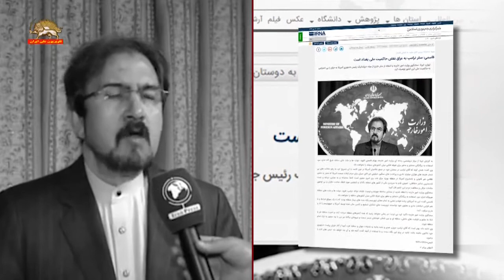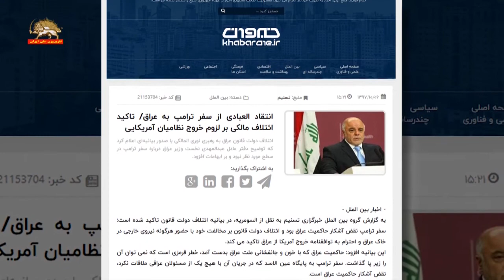بهرام قاسمی، سفر ترامپ را بی‌احترامی به حاکمیت ایران است